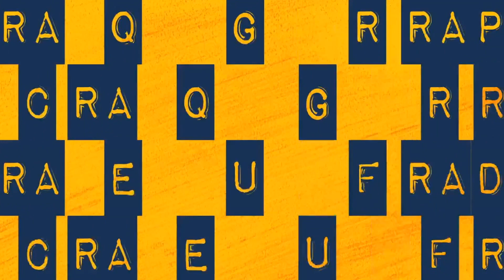Lifespan vs. Healthspan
Did you hear? The most trusted name in fitness is now expanding into the physique and bodybuilding world. Become an NASM Physique and Bodybuilding Coach and you will be delivered your next step in fitness programming knowledge to meet the needs of bodybuilding and physique clients.

Abraham Lincoln once said, "In the end, it's not the years in your life that count. It's the life in your years.”

The average person is living a longer life but does the quality of health and wellness keep pace with the added years?

On this episode of “Random Fit,” hosts, and NASM Master Instructors, Wendy Batts, and Ken Miller, detail lifespan, and healthspan, and how those two do go hand and hand and how we can live not just longer but better, as well.